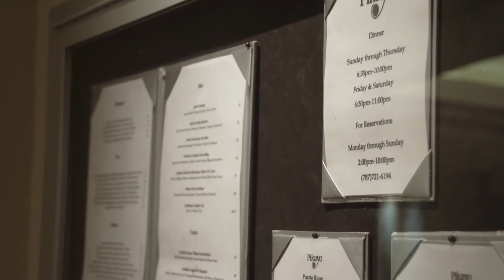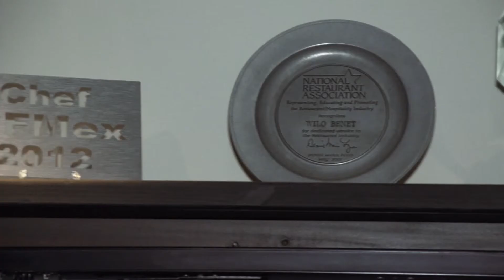Island Xclusive: Chef Wilo Benet pt1